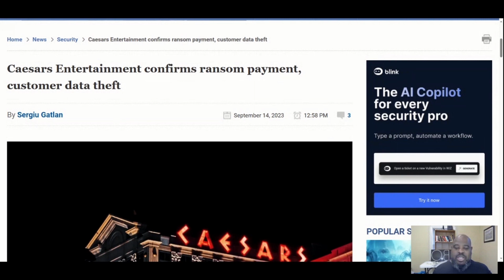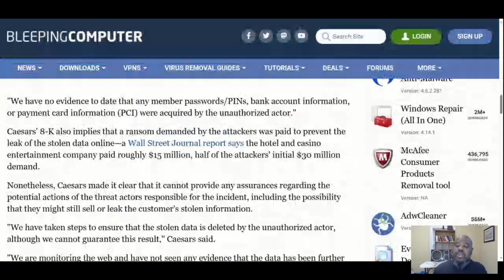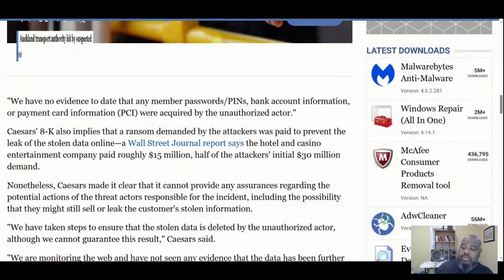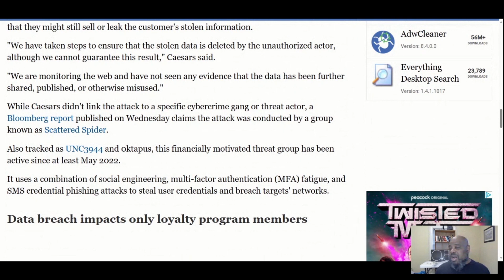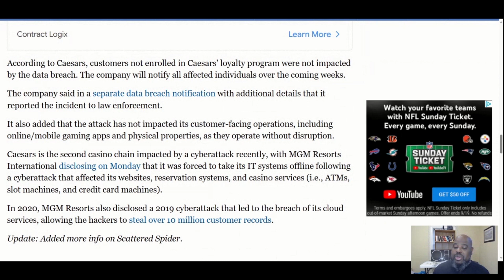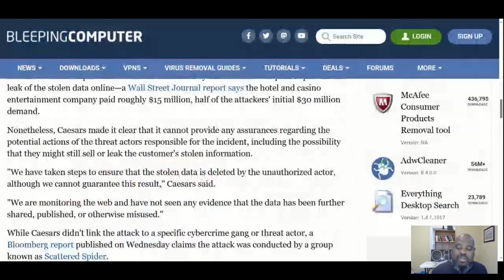Caesars Entertainment and Casino Data Breach. Caesars Entertainment Confirms Ransom Payment.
Caesars Entertainment, self-described as the largest U.S. casino chain with the most extensive loyalty program in the industry, says it paid a ransom to avoid the online leak of customer data stolen in a recent cyberattack.

Caesars discovered on September 7th that the attackers stole its loyalty program database, which stores driver's license numbers and social security numbers for many customers.